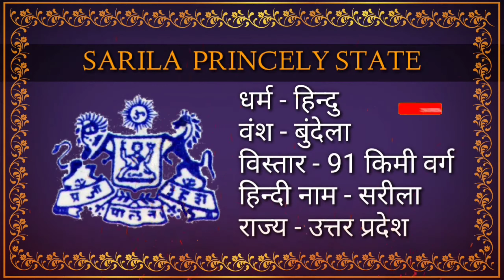Bundela Rajput's Top 10 Biggest Princely States | Bundelkhand Bundela rajput history | mppsc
Jay mataji ki sa me hu shaktisinh kumpavat aj hum Jane ge Bundela Rajput ke 10 sub se bade rajvado ke bare me.

MY GEARS:-

50MM LENS

CAMERA TRIPOD

TRIPOD FOR MOBILE

VLOG GORRILA POD - Jay mataji ki sa me hu shaktisinh kumpavat aj hum Jane ge Medatiya Rathod ki Upsakaho ke bare me.

MY GEARS:-

50MM LENS

CAMERA TRIPOD

TRIPOD FOR MOBILE

VLOG GORRILA POD